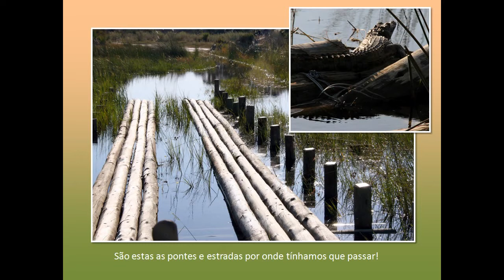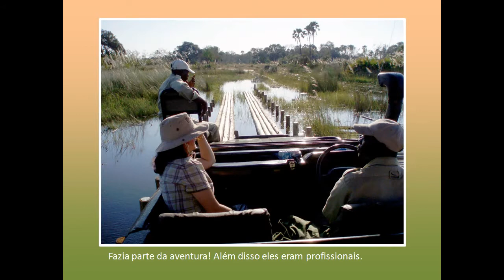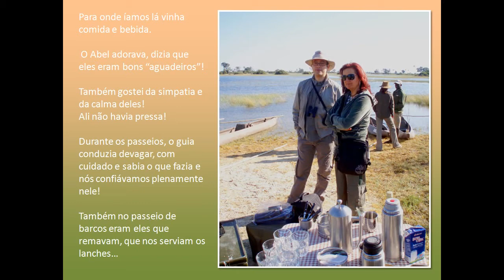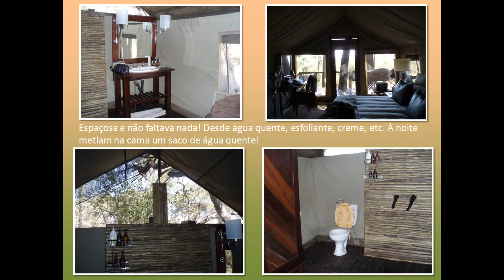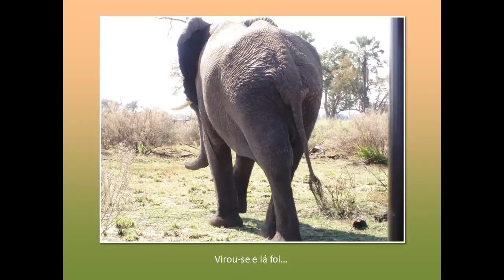NXABEGA 2009 F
Nxabega, fica no delta do Okavango, Botswana.
Ermelinda Braz